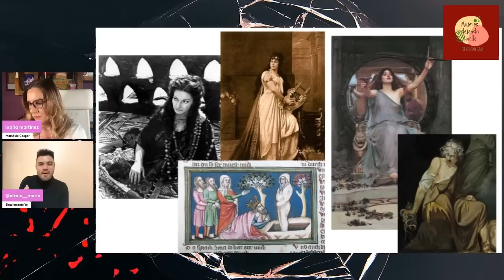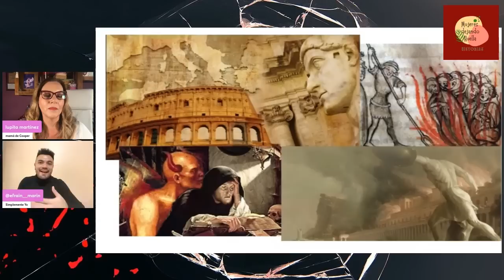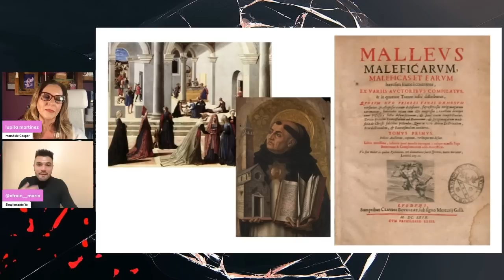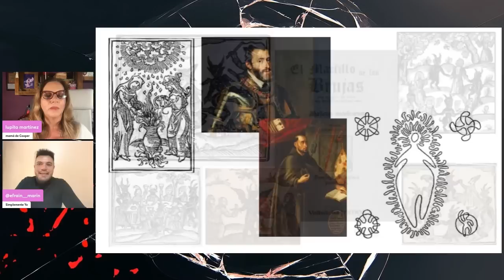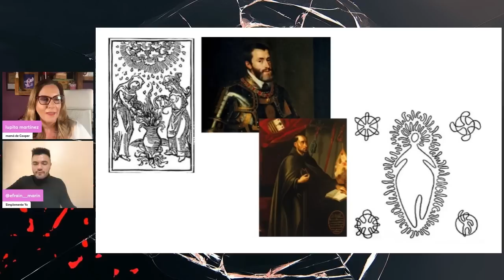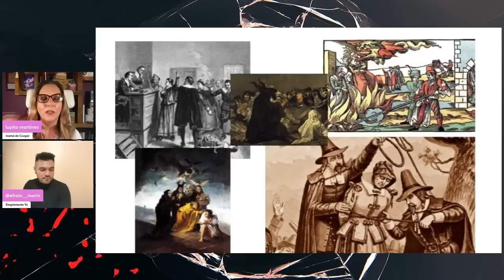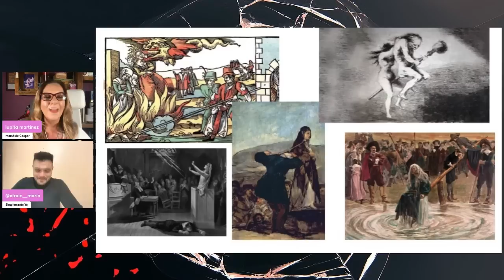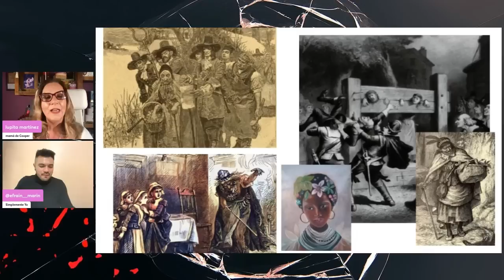La historia de las Brujas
La historia fascinante de cómo y porqué algunas mujeres fueron señaladas como brujas a lo largo de la historia.